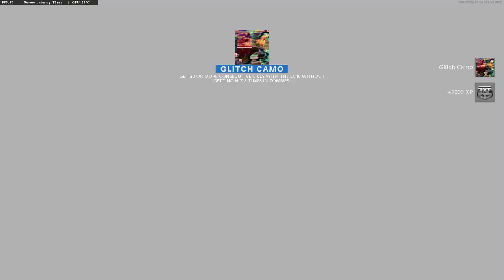The grind never ends (Call of duty black ops cold war zombies)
This video I get the LC10 and Mac 10 dark aether. I got this done surprisingly quick because of the double xp.

Socials

Music
Plaid · Harris Heller